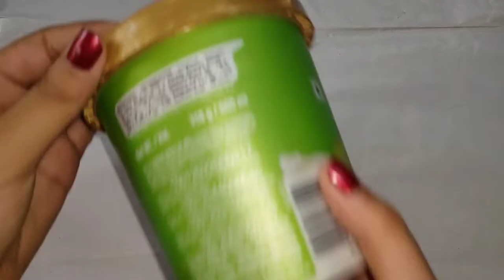DIY PLANTER FROM WASTE PLASTIC || ICE CREAM TUB PLANTER IDEAS || ART BY - ANKITA DATTA | ART ASYLUM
Hi, this is Ankita. I hope you and enjoyed my video of DIY PLANTER FROM WASTE PLASTIC || ICE CREAM TUB PLANTER IDEAS And like my art piece.

art by - Ankita Datta (me)
art type - DIY plant pot
things used - empty ice cream tub, acrylic colors, brushes
video shot and edited by - Ankita Datta (me)